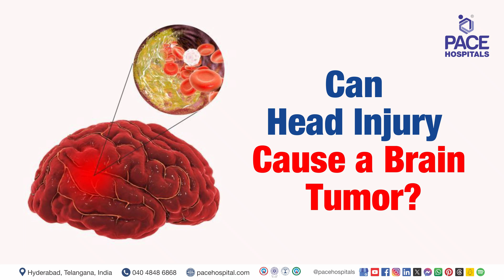Head Injury - Causes, Symptoms, Risk factors, Complications, Diagnosis & Treatments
🤔A head injury is any trauma to the scalp, skull, or brain. Head injuries can range from mild (concussion) to severe, causing life-threatening complications.

✅Causes of Head Injury :
Head injuries can be caused by a blow to the head from a variety of sources, including:
🔸Falls (most common cause)
🔸Motor vehicle crashes
🔸Assaults
🔸Sports injuries
🔸Explosions
🔸Gunshot wounds

✅Symptoms of Head Injury:

The symptoms of a head injury can vary depending on the severity of the injury. Symptoms of a mild head injury (concussion) may include:

🔷Headache
🔷Dizziness
🔷Nausea or vomiting
🔷Confusion
🔷Difficulty concentrating
🔷Sensitivity to light and noise
🔷Fatigue
🔷Sleep problems
🔷Memory problems

✅Risk Factors for Head Injury :

🔸Age
🔸Activities
🔸Substance abuse
🔸Previous head injury

✅Complications of Head Injury :

🔷Concussion
🔷Blood clots in the brain (hematomas)
🔷Swelling of the brain (edema)
🔷Skull fractures
🔷Learning disabilities
🔷Memory problems
🔷Speech problems
🔷Difficulty concentrating
🔷Behavior problems
🔷Depression
🔷Anxiety
🔷Seizures
🔷Coma

✅Diagnosis of Head Injury :

🔸Medical history
🔸Physical examination
🔸Neurological examination
🔸Imaging tests

✅Treatments for Head Injury :

🔷Rest
🔷Pain medication
🔷Over-the-counter medications to reduce nausea and vomiting

Chapters of this Video:

00:00 Head Injury - An Overview
00:16 What is Neurotrauma?
00:29 What are the Causes of Head Injury?
00:43 What are the Symptoms of Head Injury?
01:00 What are the Risk Factors of Head Injury?
01:28 What are the Complications of Head Injury?
01:51 What are the Diagnostic Tests for Head Injury?
02:15 What is the Treatment of Head Injury?
02:37 How can we Prevent Head Injury?
03:07 Is Vomiting Dangerous after Head Injury?
03:29 Can Head Injury Cause Vision Problems?
03:47 Can Head Injury Cause a Brain Tumor?
03:56 How long does Head Injury take to heal?
04:29 Is Head Injury the cause of frequent headaches?

Dr. U L Sandeep Varma | Consultant Brain and Spine Surgeon at PACE Hospitals, Hyderabad, India